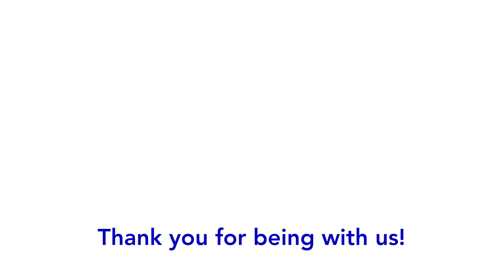How to Live Without Fear - Nayaswami Anand